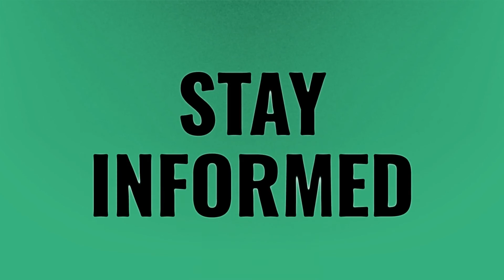What is the crime rate in Rock Hill South Carolina?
Zip Code India • What is the crime rate in Rock Hill South Carolina?